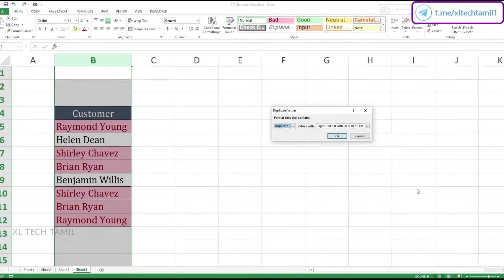HOW TO HIGHLIGHT DUPLICATES IN EXCEL (EASY STEPS) | EXCEL CONDITIONAL FORMATTING TRICKS | ENGLISH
XL Tech Tamil is an online Microsoft excel tutorial exclusively in Tamil & English (Channel Name: XL TECH), on this channel we upload excel tutorial contents from Basic to Advance level. All contents are 100% free.

About the Video Topic: How to highlight using conditional formatting simple steps.

Kindly share your valuable feedback on comments.

Please follow our OTT platforms: -

Thanks, from Team XL Tech Tamil